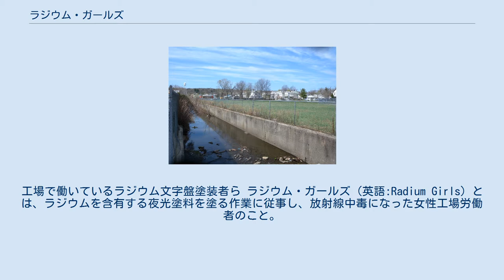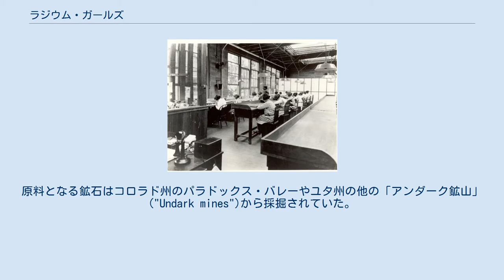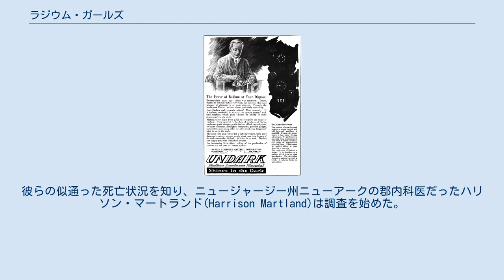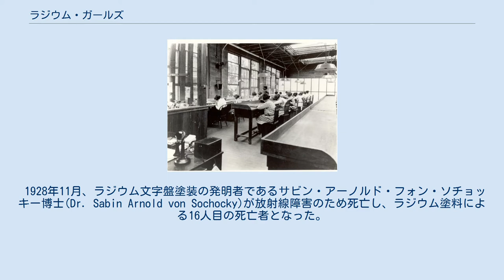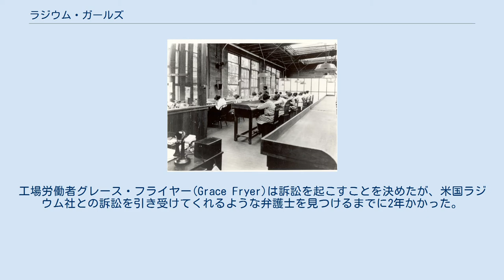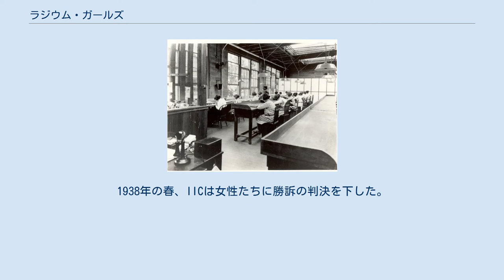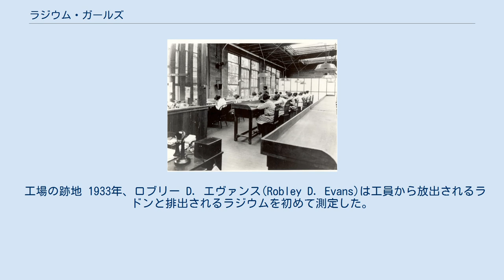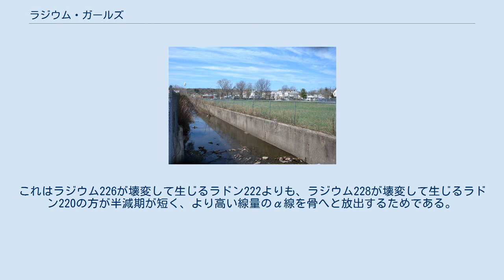ラジウム・ガールズ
工場で働いているラジウム文字盤塗装者ら ラジウム・ガールズ（英語:Radium Girls）とは、ラジウムを含有する夜光塗料を塗る作業に従事し、放射線中毒になった女性工場労働者のこと。
現在は、1917年頃から北東部大西洋岸のニュージャージー州オレンジの工場で、1920年代初頭から中部のイリノイ州オタワの工場で、そして北東部ニューイングランドのコネチカット州ウォーターベリーの工場で働いていた女性たちを指す。
この項では特に、ニュージャージー州で訴訟を起こした労働者たちを指す。
 塗装作業を行う工員として、推定4,000人がアメリカやカナダの複数の会社によって雇用された。
各工場の工員たちは、塗料は無害だと説明されていた。
また、時間と塗料を節約するために、ブラシの先を整える際には口を使うように指導されていた。
彼女たちは致死量のラジウムを摂取した。
 ニュージャージー州の5人の女性は、職業病に罹った労働者の権利をめぐり、ニュージャージー州の労働災害法に基づいて雇用主を訴えた。
当時は2年間の時効があったが、1928年に法廷外で和解が成立した。
ラジウム・ダイヤル社の従業員であったイリノイ州の5人の女性は、イリノイ州法に基づいて雇用主を訴え、1938年に損害賠償を勝ち取った。
 アンダーク(Undark)の1921年の広告 1917年から1926年まで、米国ラジウム社はカルノー石からラジウムを抽出・精製して夜光塗料を製造する事業を行っており、塗料は「アンダーク」("Undark")というブランド名で販売された。
原料となる鉱石はコロラド州のパラドックス・バレーやユタ州の他の「アンダーク鉱山」("Undark mines")から採掘されていた。
民間軍事会社である米国ラジウム社は、軍用の夜光時計の主要な納入業者だった。
ニュージャージー州オレンジにあった同社の工場では、主に女性を中心とした100人以上の労働者を雇用し、ラジウム塗料の危険性を教えないまま塗装作業に従事させていた。
 米国ラジウム社はラジウムを取り扱う作業を含む仕事のために約70人の女性を雇ったが、その間も経営者と科学者はラジウムの危険性を認識しており、慎重に被曝を避けていた。
ラジウムを取り扱う際、科学者は放射線を遮るための鉛のスクリーン、マスク、トングを使用した。
米国ラジウム社は医学界に、ラジウムの損傷作用について述べられた文献を配布していた。
このような知識があったにもかかわらず、同時期にラジウムを扱う様々な会社が「少量であればラジウムは健康に良い」として、ラジウムを含む飲料水製造器や、化粧品やバター、牛乳、歯磨き粉等が健康食品として広く市販されているような状況も背景にあり、女工達が扱う程度の塗料であればこれらの「健康食品」同様に健康被害を及ぼさないであろうと安直に思い込まれていた。
第一次世界大戦でアメリカは夜光塗料が塗布された軍用時計を大量に製造して軍用機のパイロットや軍用車両の運転手達に支給しており、ラジウムは大戦の戦勝に貢献した夢の物質と、当時は本気で信じられていたのである。
第一次大戦に父や兄弟が出征した家庭では、銃後のアメリカ社会に少しでも貢献したいという意志も後押しして多くの女性がラジウム産業の求人に応募した。
米国ラジウム社の賃金は当時の一般的な工場労働で得られる平均賃金の3倍以上であり、何よりも労働後に自身の身体や衣服が付着した塗料によって暗闇で明るく光る事もあって若い女性の間では人気の就業先ともなっていた。
 結局、被爆による死亡者は1922年から1925年まで発生し、その中には同社の科学者のリーダーであるエドウィン E. レマン(Edwin E. Leman)や多数の女性工員も含まれた。
彼らの似通った死亡状況を知り、ニュージャージー州ニューアークの郡内科医だったハリソン・マートランド(Harrison Martland)は調査を始めた。
 米国ラジウム社では、工員は塗料を小さなるつぼで混ぜ、ラクダの毛のブラシを使って時計の文字盤 (時計)に塗った。
1日に250枚の文字盤に塗料を塗った場合、その賃金は1枚の文字盤につき1ペニー半であった(2020年時点の$0.293と同等)。
ブラシは数回使うと形が崩れるので、米国ラジウム社の監督...